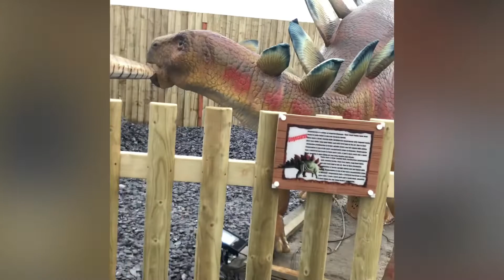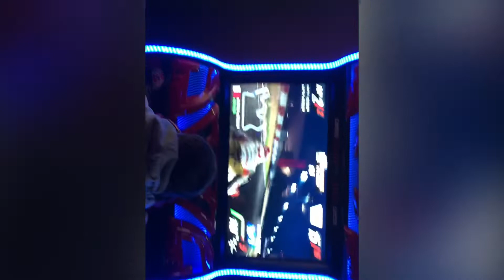Boys Birthday Holiday at Pontins Southport